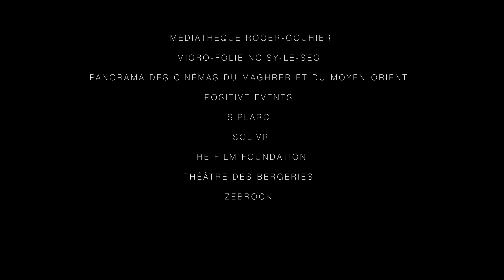Bande annonce : 10e édition du Festival du film franco-arabe de Noisy-le-Sec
Après une édition annulée en 2020 pour cause de pandémie, le Festival du film franco-arabe de Noisy-le-Sec est heureux de vous retrouver pour célébrer sa 10ème édition, sous le parrainage des cinéastes Costa-Gavras, parrain d’honneur, et Lina Soualem, marraine 2021.

Le Festival du film franco-arabe montre les productions cinématographiques les plus actuelles des cinéastes originaires des pays arabes et ceux, français, qui ont une part importante de leur parcours et de leurs préoccupations liés à ces régions du monde. Des films qui, loin des préjugés
et des visions médiatiques stéréotypées, rendent compte de la multiplicité de points de vue des réalisateurs sur le monde arabe.
Découvrez dès maintenant les 29 films - fictions et documentaires inédits, en avant-premières ou en sorties récentes - présentés du 12 au 23 novembre 2021, en présence de nombreux invités, réalisateurs et personnalités du cinéma, au Cinéma Le Trianon de Romainville.

Pour cette édition anniversaire, la Ville de Noisy-le-Sec construit également de nouvelles articulations en lien avec le festival, rassemblant des propositions d’horizons divers - initiatives culinaires, artistiques, littéraires et musicales - impliquant les multiples équipements culturels de la ville.